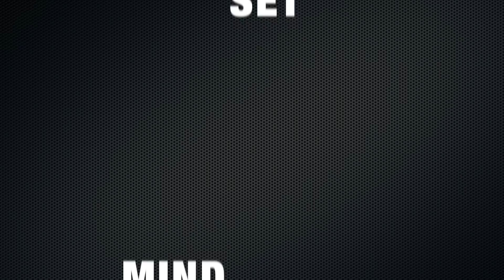Breaking Down a New Lake (How can you approach it)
I'm practicing for the Toyota Championship on Guntersville and I always get asked how do you practice. Most people will tell you what to go do but that rarely works out because its always changing. This video will help you understand and hopefully open your mind up to figuring out the lake which ever lake you might be on, and then applying it to help you break down the lake and catch more fish.